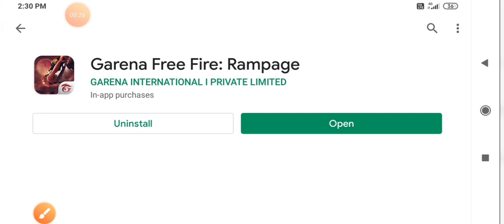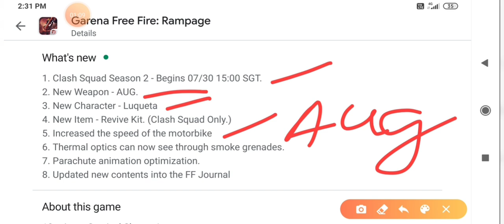Free fire আপডেট চলে এসেছে প্লে স্টোর থেকে আপডেট দিয়ে নাও সবাই || NEW GUN AUG & NEW MAP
Hi

GUYS THANKS FOR SUPPORTING ME